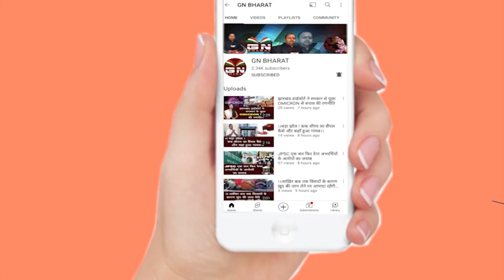JPSC मुख्य परीक्षा 28 से 30 तक, 14 केंद्रों पर आयोजित होगी परीक्षा